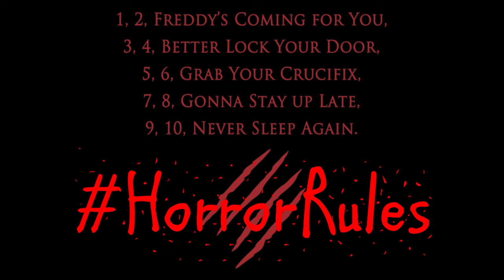Crawl trailer reaction video!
Here is my trailer reaction video for the upcoming disaster horror movie, Crawl!!

Ranking System:

5/5 gold coins - Outstanding, brillant, superb, awesome!!!

4/5 gold coins -  Excellent movie

3/5 gold coins - Good movie

2/5 gold coins - Fair/average movie

1/5 gold coins - Poor, bad, terrible movie

0/5 gold coins - Sucks big time, horrible, god awful